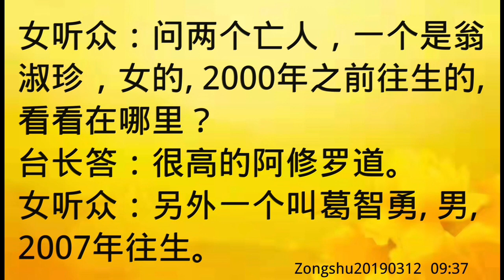卢台长开示：亡人在阿修罗道Zongshu20190312 09:37